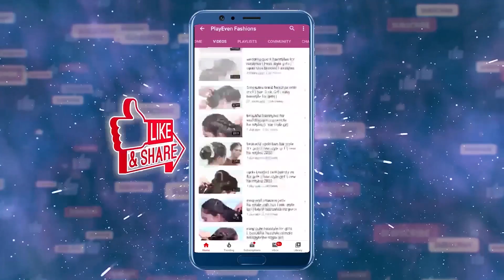Latest Bridal Hairstyle Ideas | Bridal Hair Decorations, Hairdo Wedding, Bridal Hair Styles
Watch ►Latest Bridal Hairstyle Ideas | Bridal Hair Decorations, Hairdo Wedding, Bridal Hair Styles @PlayEvenFashions